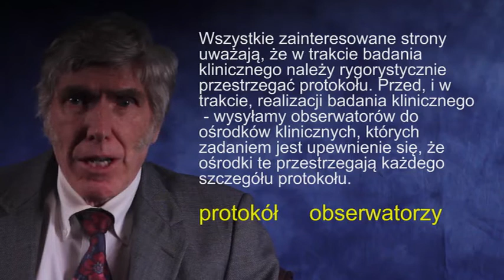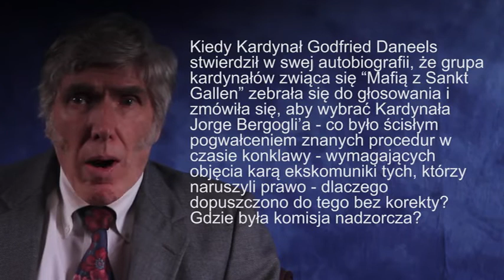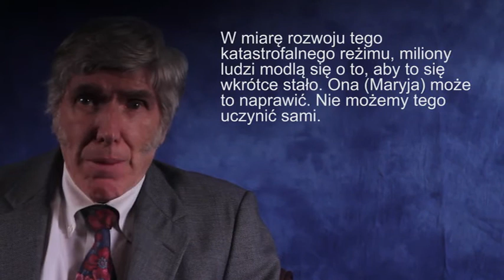Papież Benedykt XVI jest nadal papieżem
Celem tego filmu jest pokazanie w sposób jasny i niepodważalny - że Papież Benedykt XVI nie zrzekł się prawomocnie urzędu papieskiego w Lutym 2013r. - a zatem nadal jest papieżem.